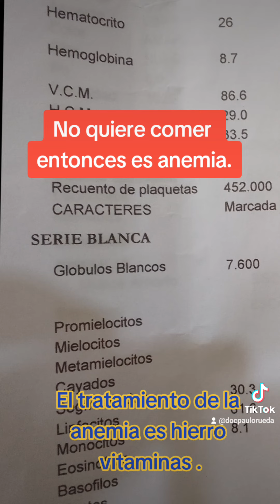Anemia y perdida de apetito.